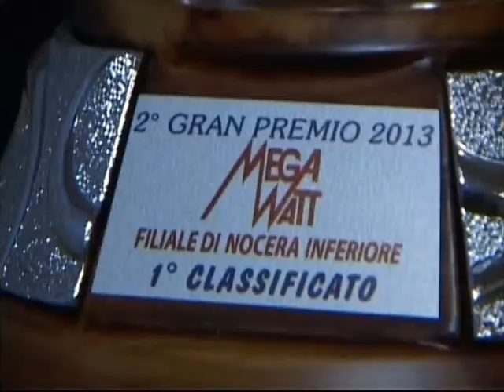autodromo sarno 28 settembre